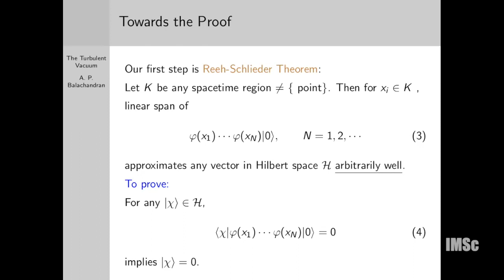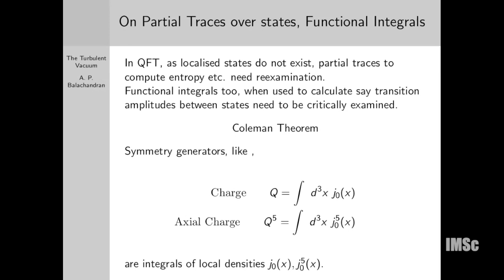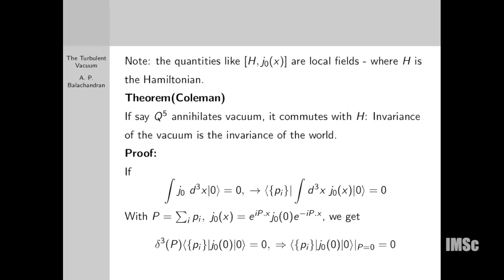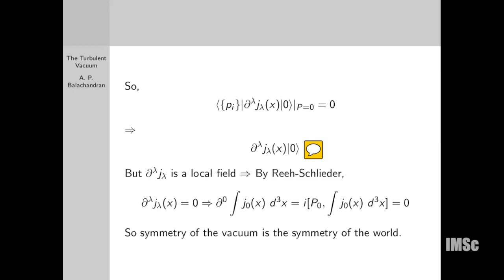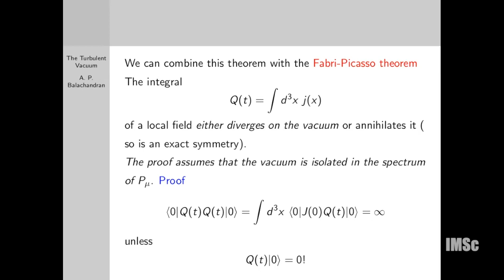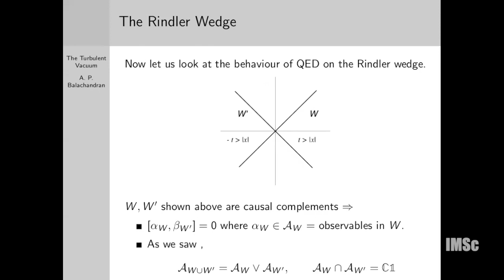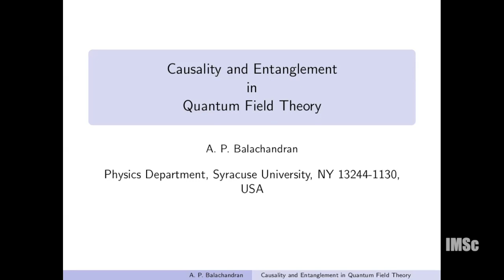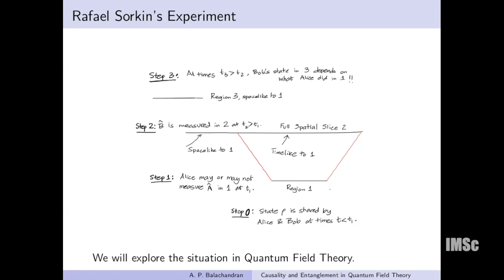Lecture_15_17.04.2023 by A. P. Balachandran